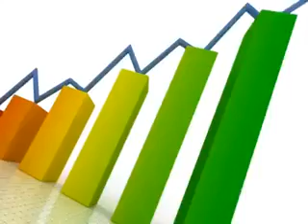Share Mitra Episode 7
Episodes on Shares will help the viewers to understand the concepts like shares, stock market, techniques of share investing etc. The objectives of these videos to remove misunderstanding about share investment and to give the knowledge related to shares.